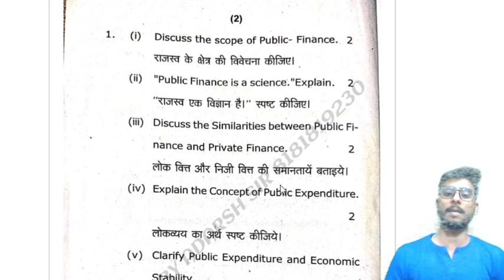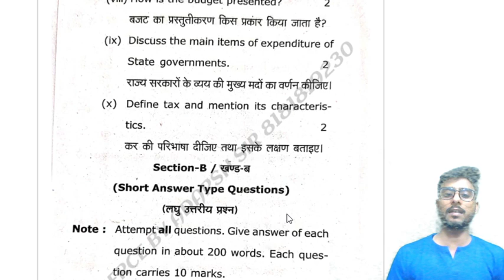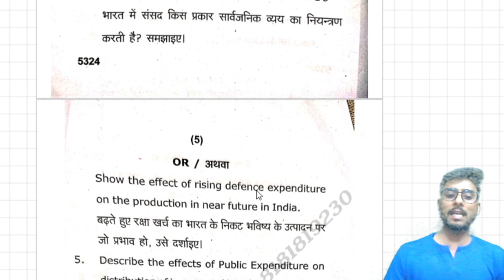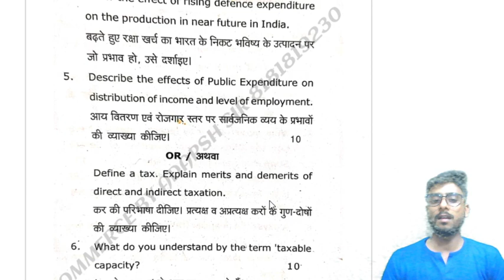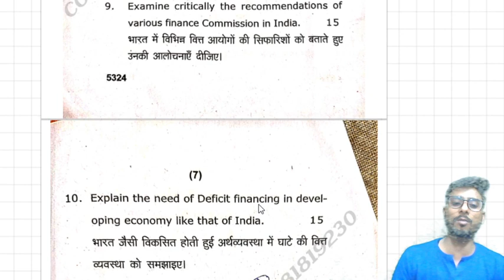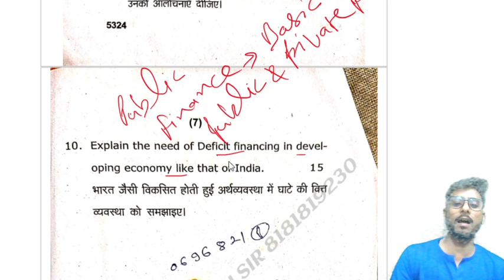PUBLIC FINANCE PREVIOUS YEAR QUESTION PAPER 2020 // DR RMLAU AYODHYA // ADARSH SIR